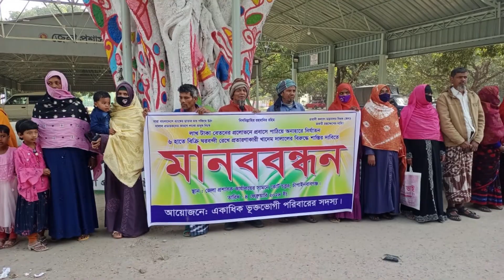চাঁপাইনবাবগঞ্জে আদম ব্যবসায়ী খাদেমের প্রতারণার শিকার ভুক্তভোগি পরিবারের মানববন্ধন || NAN TV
Official Address:
76/2 Uttor Chashara, Rajdhani Apurbo Tower,